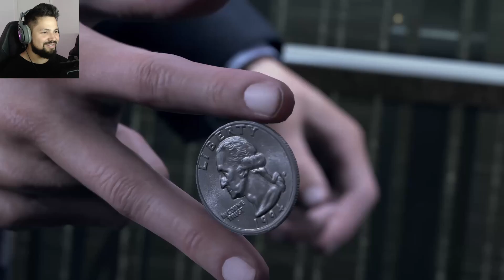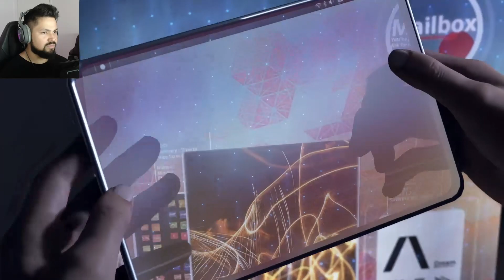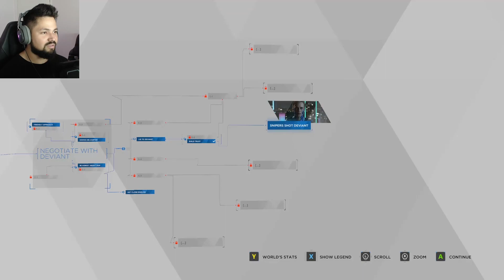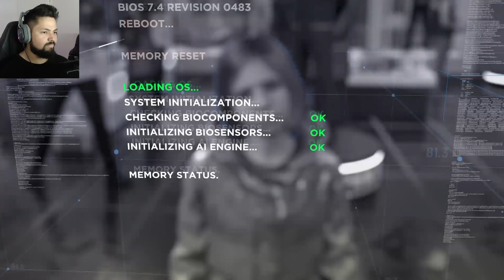THIS WILL BE THE FUTURE - Detroit: Become Human PC - Part 1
Come watch me take on Detroit: Become Human - PC Playthrough